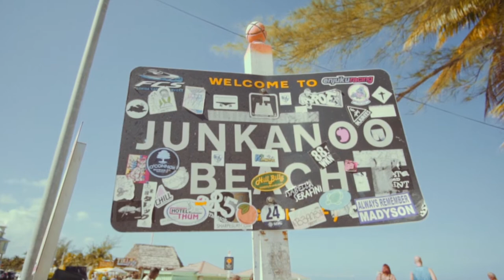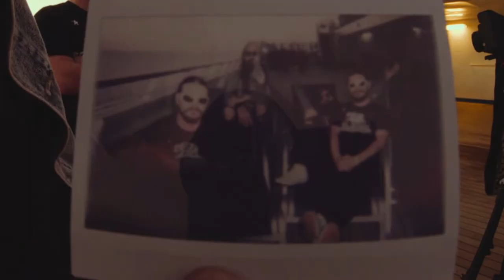He Is Legend Does Shiprocked '18 (ft. Beartooth)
He Is Legend goes on the Shiprocked cruise, a metal-music themed cruise featuring other artists and musical groups. They be-friend Beartooth and perform a cover of a "Territorial Pissings" by Nirvana. This clip was shot in 2018.

Ready To Grab Attention with Extraordinary Content?